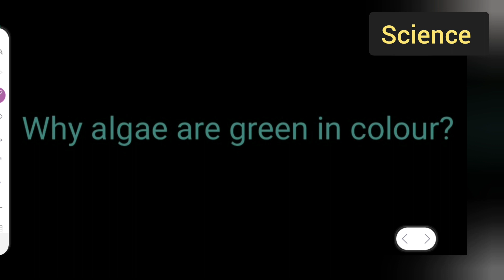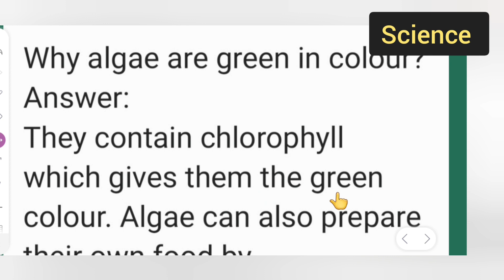why algae are green in colour ? class 6th science chapter 1